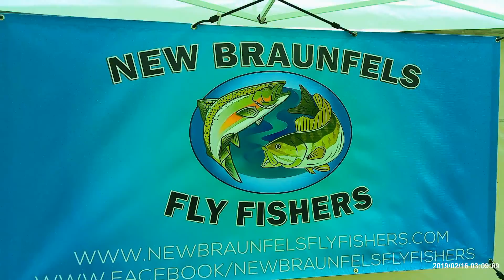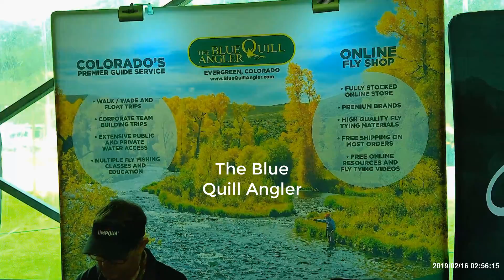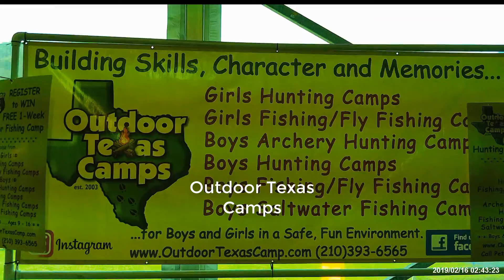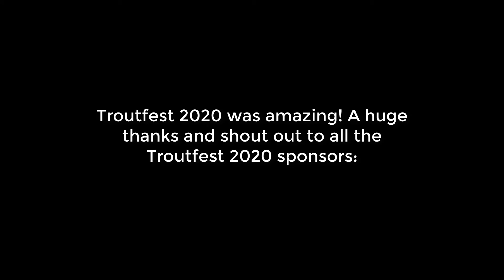Troutfest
Troutfest is the coolest event I have ever been to, and I am sure after watching this video, you will want to go to next years Troutfest